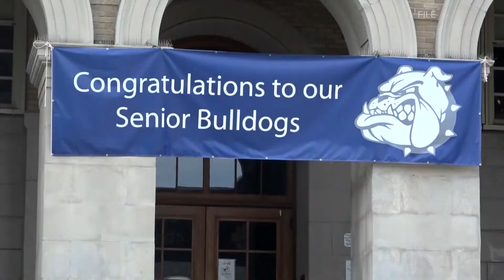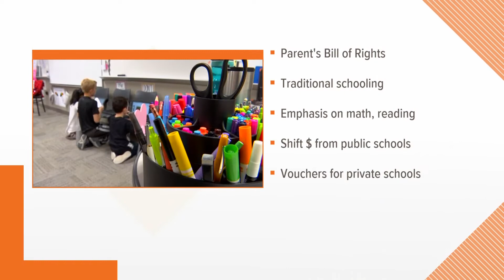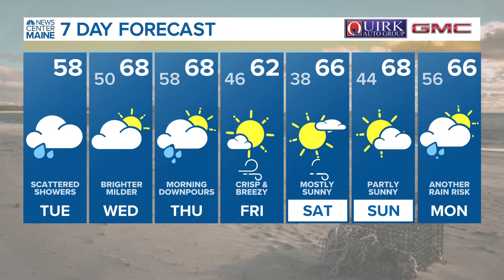5 Things to Know | Tuesday, September 20, 2022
5 Things to Know | Tuesday, September 20, 2022